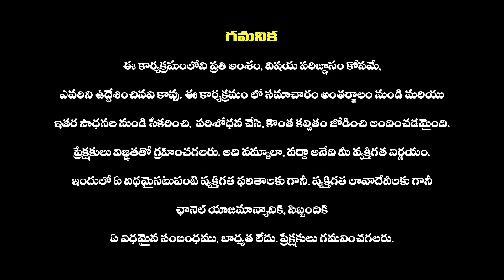మరో క్రేజీ అప్డేట్ | Bro Movie Update | Pawan Kalyan | Sai Dharantej | Haripriyas Media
Haripriyas Tv is One of the Top News And Entertainment Portal. It Publishes all Latest Political And News of Andhra Pradesh and Telangana.  All Current Top Stories, Breaking news, Latest Telugu Cinema News, Business, Sports News. It is 24 Hour Telugu News Web Channel with Latest News Updates, Political Analysis etc...